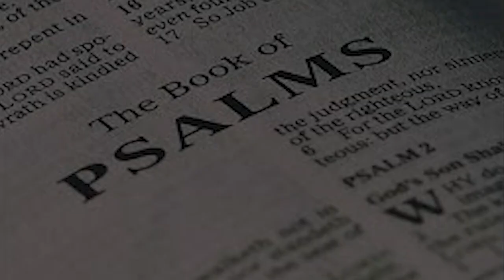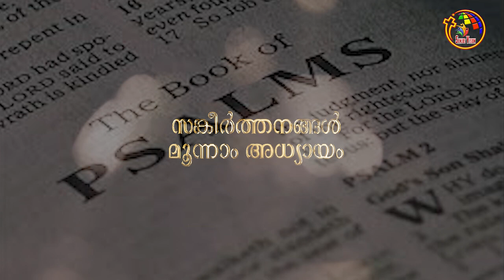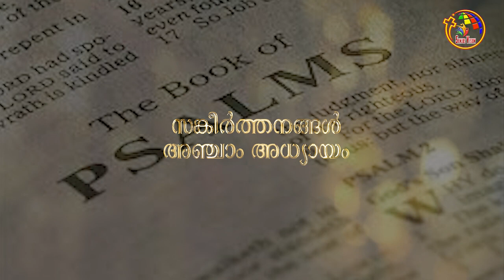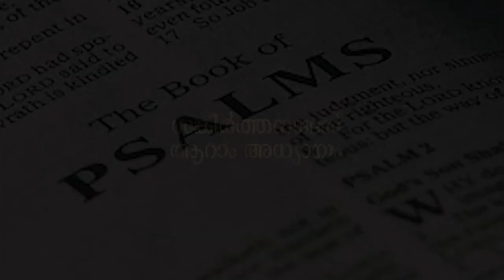സങ്കീർത്തനങ്ങൾ 1-6 | Psalms 1-6 | Bible @ 365 | Day 149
BibleStudy # Book of Job, Audio Bible Job

Malayalam Bible, Old Testament Job, Audio of Book of Job,
Bible learning, POC Bible, The book of 2 Job in Malayalam